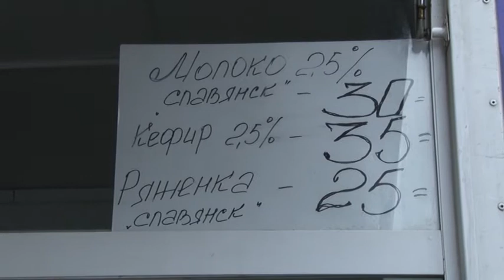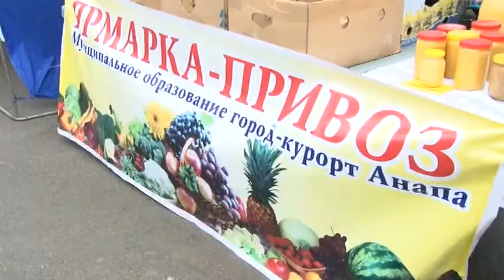В Анапе еще на одну ярмарку стало больше